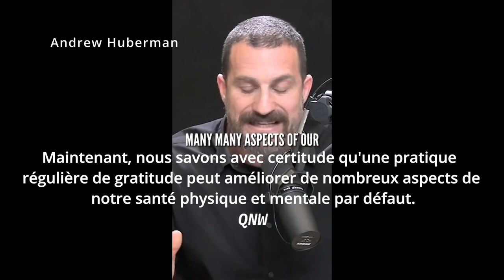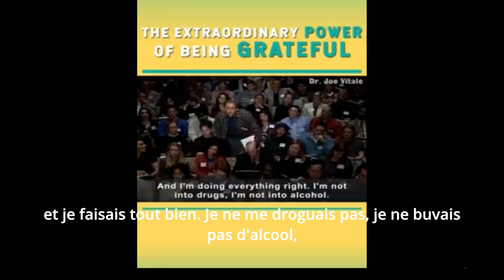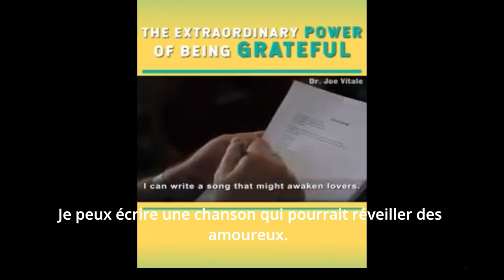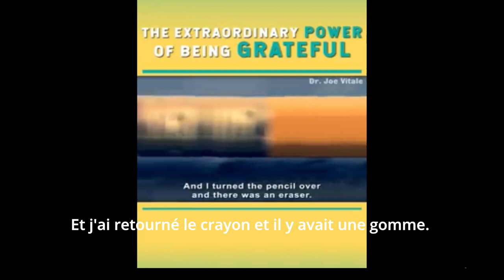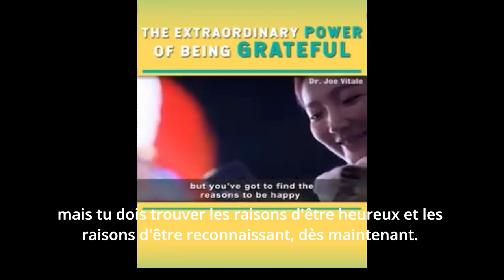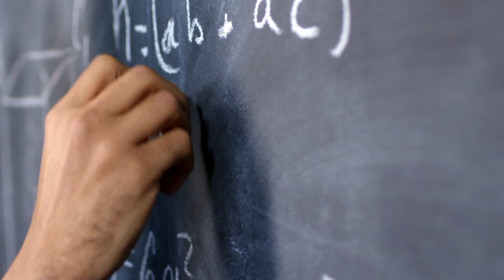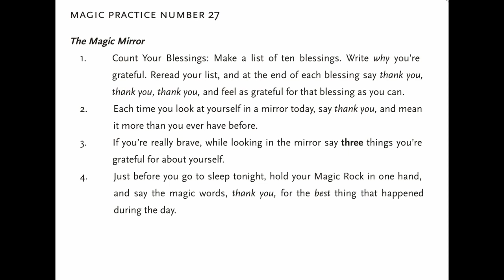La Puissance Transformative de la Gratitude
Découvrez la puissance transformative de la gratitude au quotidien dans cette vidéo inspirante. Explorez comment cette humble posture de reconnaissance peut enrichir votre vie et vous ouvrir à une réalité plus profonde et plus gratifiante.

Credits :

Book Reference:
Magic by Rhonda Byrnes :

Time Codes:

0:00 - Intro
1:38 - La Gratitude
3:36 - Joe Vitale Technique
6:28 - Inspiration
9:24 - Options de techniques pour exprimer la gratitude
11:59 - Outro

Etude et recherche

Vlog & Chillout (Music For Videos) - _Sameland_ by Scandinavianz
Soothing  Chill Out Music For Videos  Dreams by Markvard
Golden by Mona Wonderlick   Vlog Groove Music No Copyright